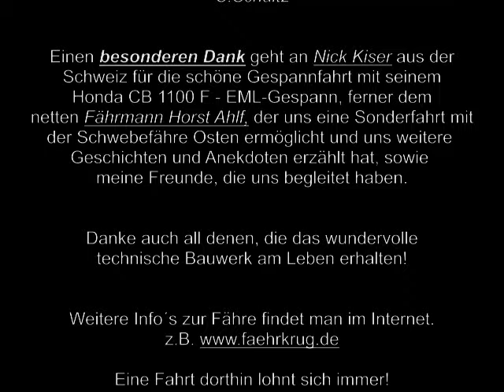Schwebefähre in Osten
Eine kleine Hommage von Motorradfahren an die älteste Schwebefähre Deutschlands in Osten (Nds), die 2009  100 Jahre alt wurde. Eine wundervolle, faszinierende Technik, die auch heute noch funktioniert.

Sehenswert !

HINWEIS: Aufgrund der deutschen GEMA ist der original-Soundtrack entfernt worden.